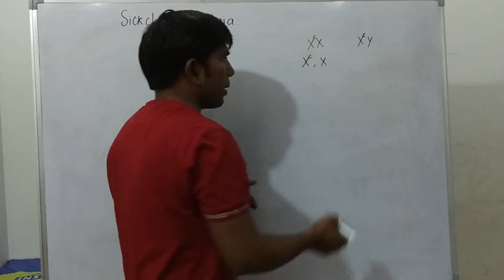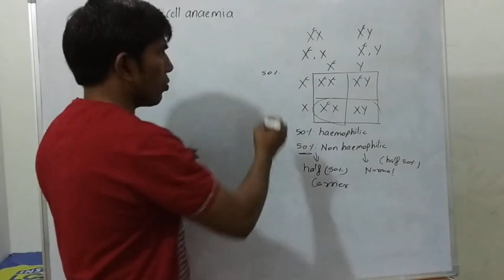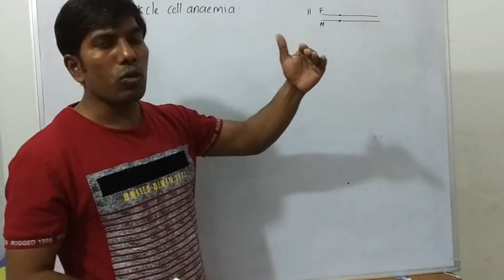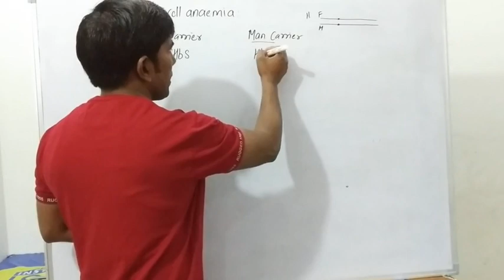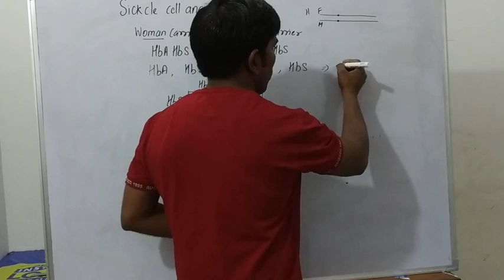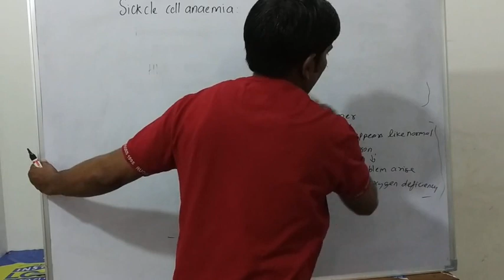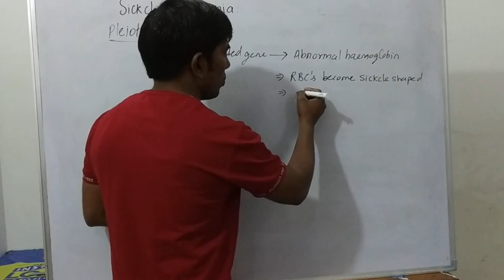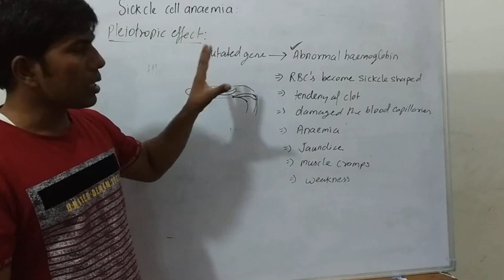2nd lecture on sickcle cell anaemia class 12th...Ranbir Singh